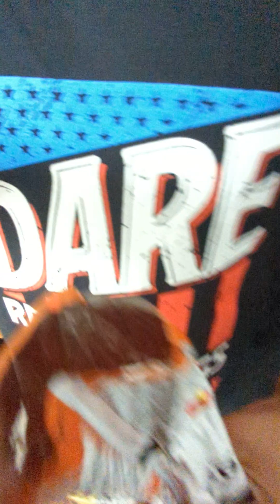making hot Cheetos popcorn part 1